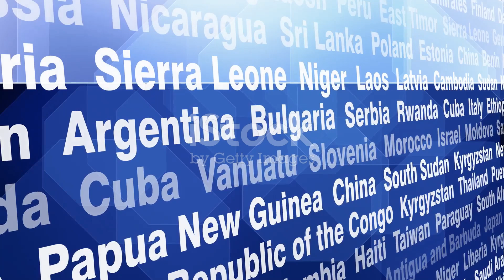Happiness Policies for Governments: A PHGNomics Perspective - Video 59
As the world becomes increasingly complex, with economic growth often prioritized at the expense of mental well-being, governments are recognizing the need to balance material progress with human happiness. The emerging concept of PHGNomics—focusing on Peace, Happiness, and Growth Economics—advocates for policies that emphasize the holistic well-being of citizens. This article explores the role of governments in promoting happiness, examining historical perspectives, current developments, challenges, and practical examples from both India and around the world.